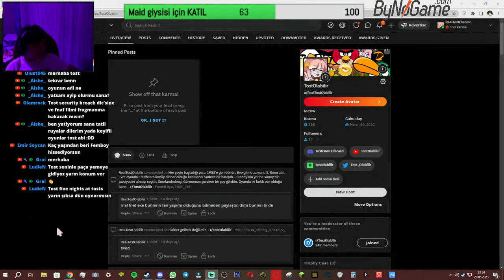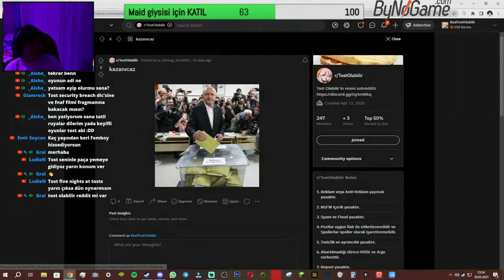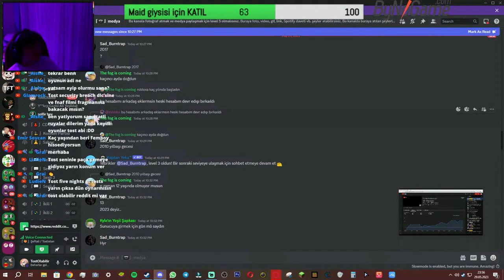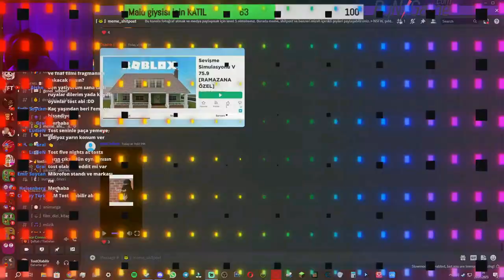TostOlabilir Reddit hala ölü (#2)